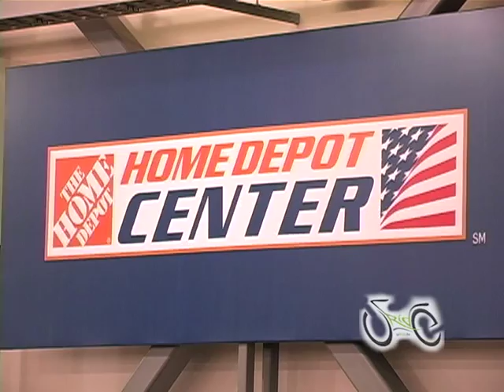LA Velodrome at the Home Depot Center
were on location in Los Angeles, Ca at the Home Depot Center for a little track competition. The velodrome was the host for back in the 1984 LA Olympics and it still boasts some amazing leaders and riders. We have been corrected on this... "actually the 84' olympics was held at the old Velodrom that was concrete and outside. This is a newly built Velodrome in rougly the same location"